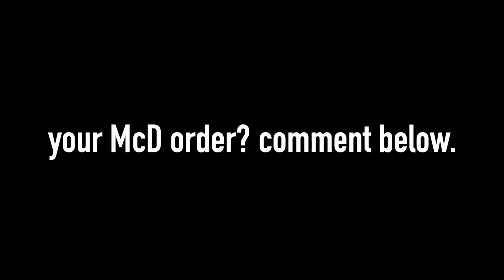COREY CHOOSES: McDonald's Two McDoubles, One Medium Fry and One Beverage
It's our birthday week, and today we're celebrating with a "COREY CHOOSES:" segment at McDonald's, as we tackle Corey's favorite order, his go-to meal every time he rolls through the Golden Arches.

It's a two McDouble, fry and beverage combo that you CANNOT go wrong with.

*All $25+ donations get your name across Sean's body on race day. Yes, you read that correctly.*

Our mailing address:

3023 N. Clark St.

Nacho Cheese Fountain members:
*Mitchell Reed
*Cristal St. Clair
*Chris Gutierrez
*Michael Goodrich
*David Black
*Derek Bowe
*Arthur Brown
*Zachary Willing
*Eric Marzec
*William Powell
*Chris Voss
*David Cooper
*Corey Silver
*MiVidMaker
*Tiffany Griffin
*Becky Kelly
*Clark Frailey
*Molly
*Dan Hunt
*Lee Lawson
*Michael Latham
*Demetri Kouvalis
*Jono Crute
*Patrick Gwozdziowski
*David Jackson
*Peter R
*Greg Enos
*Nathaniel Mendoza
*Darryl Mazur

Melt Cheese on Everything members:
*Chris McKay
*Matthew Albertson
*Thori
*LDSilver
*Doug Hansen
*Elizabeth Rickard
*Lisa Klinck
*Juliet Hagle
*Krys Block
*Doug Clemann
*Steven Edgell
*Sara Sorkin
*Greg Enos
*Jessi Moths
*Corey
*Robert Mattei
*Chris Haines
*John McCambridge
*Dawnn Gray
*Eric Ely
*Clark Frailey
*Chris Michela
*Kelly Boggs
*Jeff Bowling
*Brianne Gasser
*Eric McCloskey
*Wendell Broussard
*Dawnn Gray
*Steve Besse
*Rajen Savjani
*Lewis Mobey
*Jason Jones

Gimme That Chedda members:
*Chris Lowe
*Ashley Lemon
*Nick Wass
*Mike G
*Ashley Lemon
*Colleen Maxwell
*Kipp Lehman
*Kori Koschalk-Newmister
*Colleen Perez
*Rhys Bonser
*Mrvkng9099
*Lucas Espinoza
*Scott Hubbard and Courtney Rioux
*James Nickelson
*Jessica Baker
*Lorrie Nevens
*Cinny Hayes
*Nick Ellis
*Dan Hunt
*Roni Clark
*Deb Ely
*Matt Dibble
*Eric Litle
*Alison Smith
*Bailey Medlin

Just Let It Brie member:
*Morgan Brinton
*Amanda Evans
*April Haley
*Tim Leichty
*Uday Gupta
*Duane Mancini
*Cindy Brown
*Sam Gorton

IT DOESN'T GET FETA THAN THIS member:
*Heather Konitshek